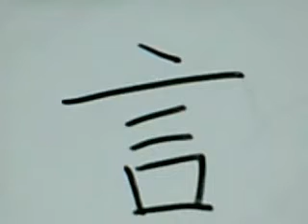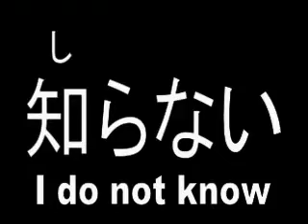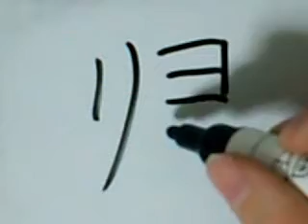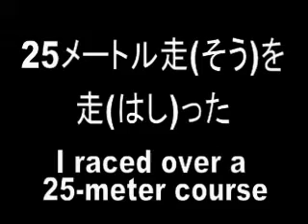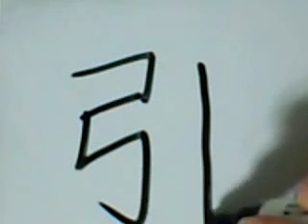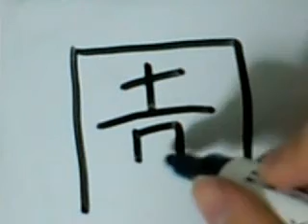Learn Japanese 1by1 2Kanji06_KaradaSono